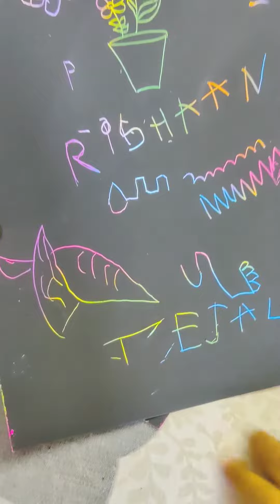obsessed with maze love black sheet magic colours drawing imagination